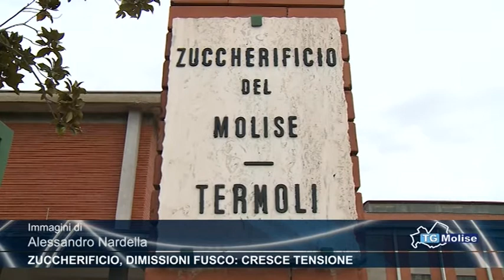Zuccherificio, dimissioni Fusco: cresce tensione